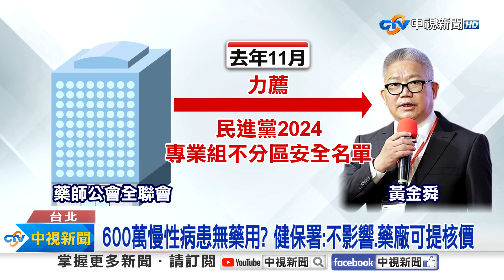健保藥價砍55.3億! 黃金舜轟"沒藥用"遭疑因"未進名單"不滿│中視新聞 20240223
健保署昨天(22日)公布將調降4千多項藥品價格，讓藥師公會全聯會理事長黃金舜跳出來怒批，這次調價老藥占93％，砍價可能導致藥廠退出健保市場，讓國內"600萬名"慢性病患無藥可用!但也有人質疑，是因為去年黃金舜沒有被列進"民進黨不分區的安全名單"，對此他也做出最新回應。